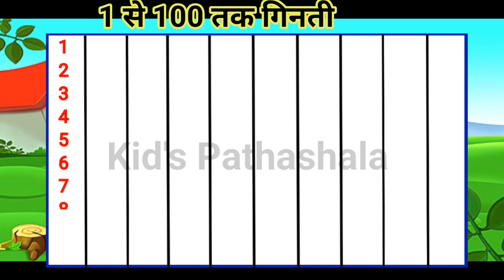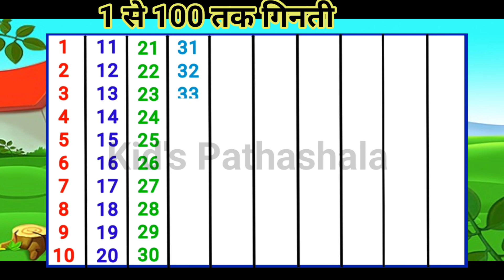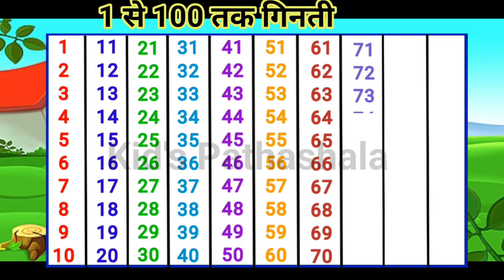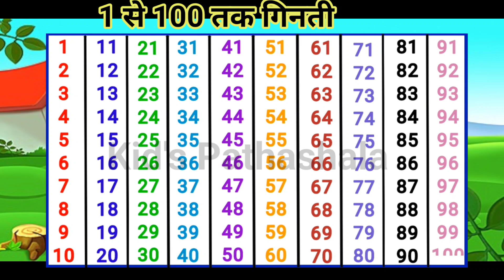1 से 100 तक गिनिती! 1 to 100 counting! 1,2,3,...100!